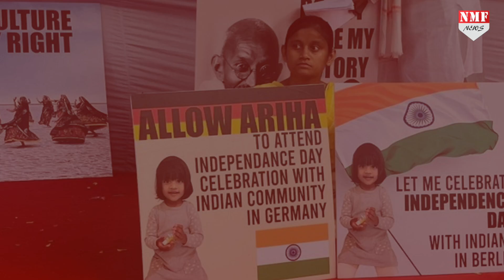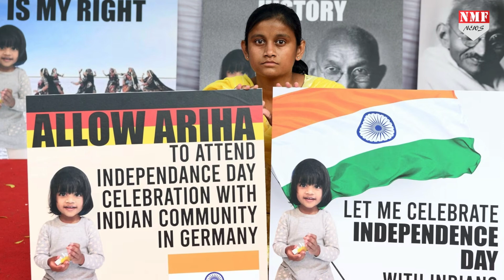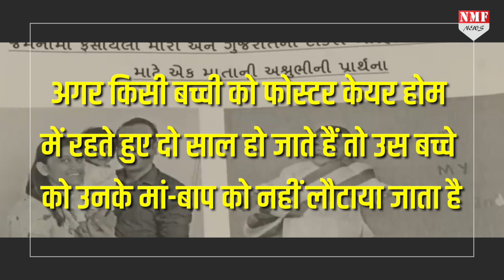कौन है ये बच्ची जिसे Germany के 'शिकंजे' से बचाने के लिए Modi से लगाई जा रही गुहार ?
गुजरात से उठती मोदी जी सेव आरिहा की आवाज के पीछे का राज समझने के लिए आपको करीब दो साल पीछे जाना पड़ेगा... जब साल 2021 के कैलेंडर में तारीख थी 21 सितंबर, आखिर क्या हुआ था इस तारीख को... जिसके लिए आज मोदी से लगाई जा रही गुहार, देखिये इस रिपोर्ट में !

rishabh
dheerendra